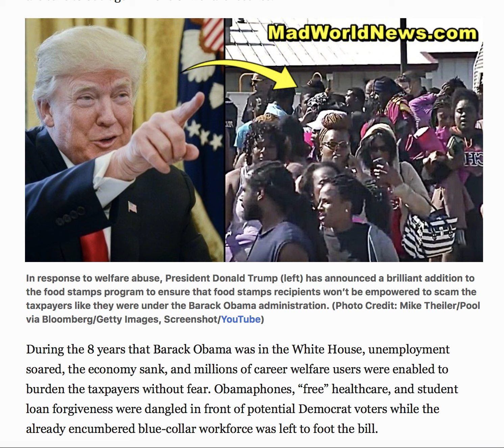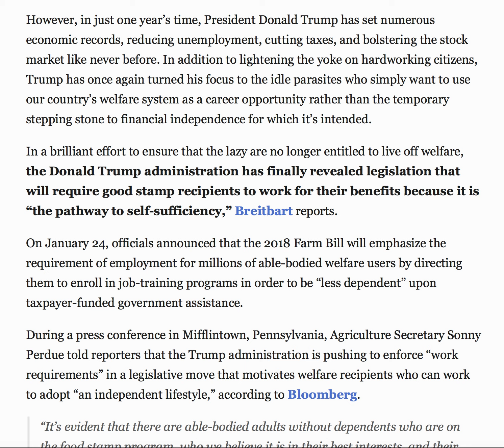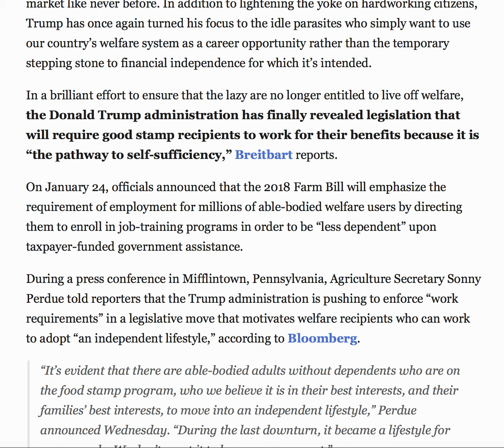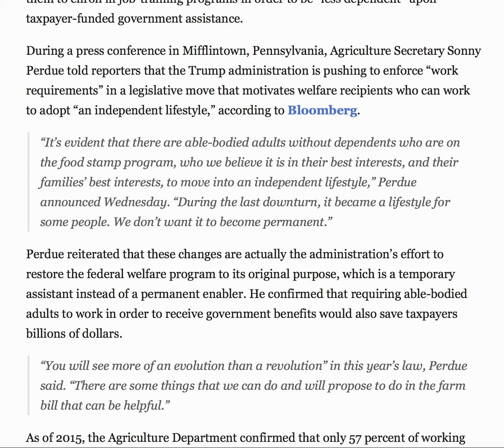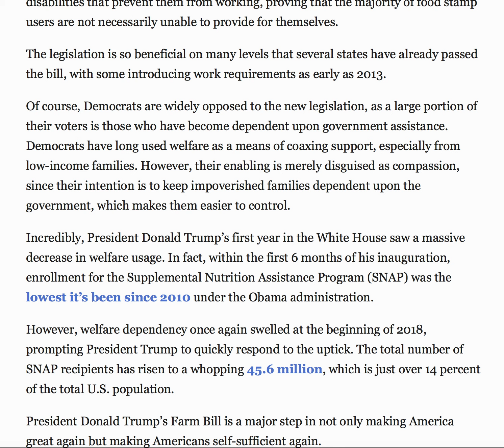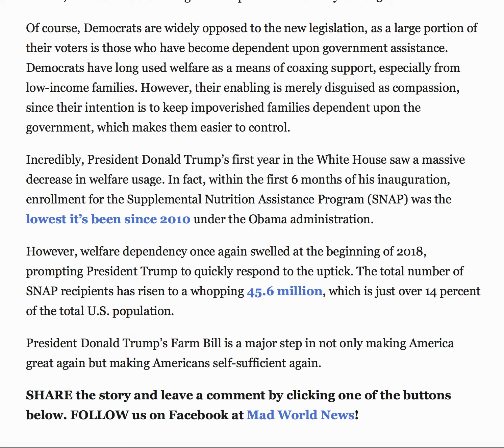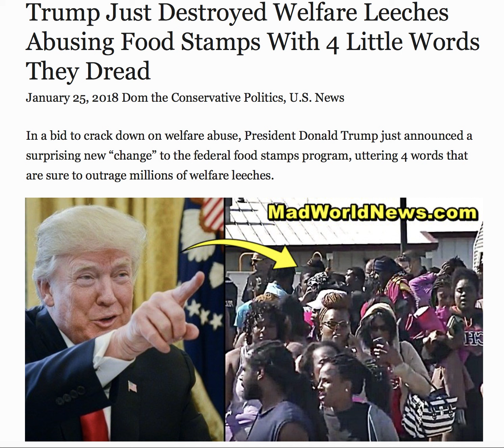TRUMP JUST DESTROED WELFARE LEECHES ABUSING FOOD STAMPS WITH 4 LITTLE WORDS THEY DREAD!